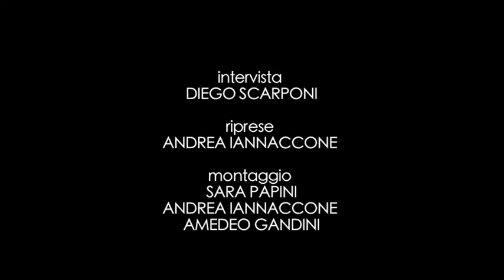FERRANIA A MEMORIA - ROBERTO VALDORA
interivista DIEGO SCARPONI
riprese ANDREA IANNACCONE
montaggio SARA PAPINI, ANDREA IANNACCONE, AMEDEO GANDINI

INDICE

00:12 INGRESSO A FERRANIA 3M
3:39 RAPPORTO CON I COLLEGHI
4:25 L'INIZIO DELLA CRISI
7:01 L'ULTIMO GIORNO
9:31 IL DOPOLAVORO NEGLI ANNI '90
10:14  FERRANIA UN MONDO A PARTE
11:27  LA FORESTERIA
12:05 GLI SCIOPERI